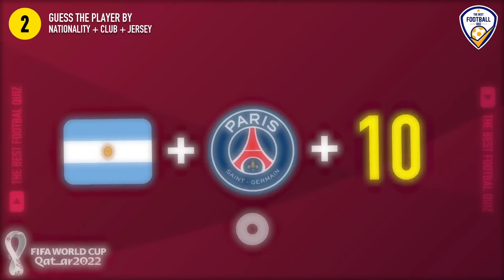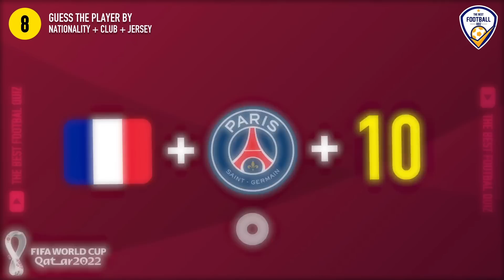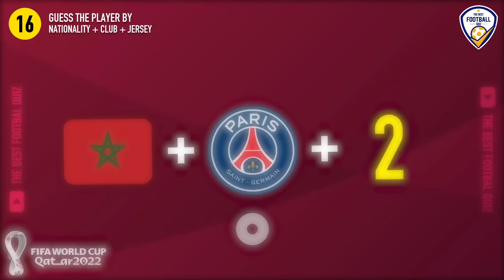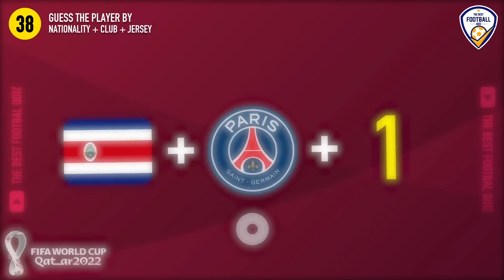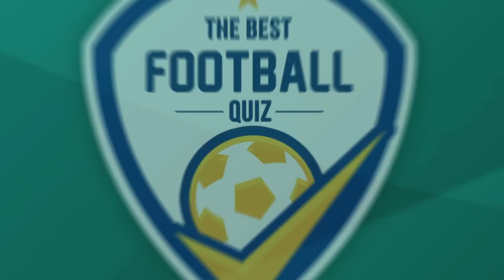GUESS THE PLAYER: NATIONALITY + CLUB + JERSEY NUMBER - QATAR 2022 EDITION | FOOTBALL QUIZ 2022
In this quiz, you'll have to uess a player by country + club + jersey number.. Test your football knowledge and see how well you know your stars!Do you have what it takes to come out on top in this quiz? ⌛️ Test your knowledge of football stars by guessing the football player Will you be able to guess the player correctly? One correct answer is one Point. Good Luck 😀

Welcome to the best football quiz ⚽️. f you like watching or playing football, Test yourself and Challenge your friends see who has more football knowledge 📨. The football quiz questions consist of players and clubs from all around the world and different football leagues making each football quiz hard 💪.